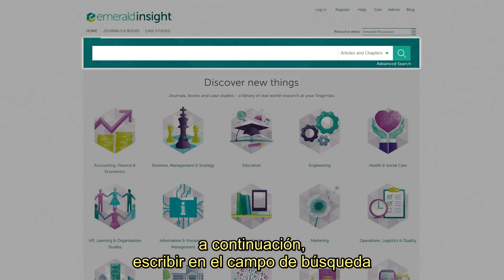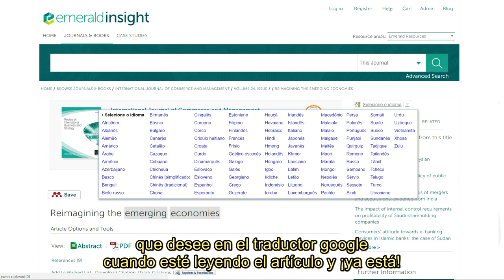1 Realice una búsqueda básica en pocos pasos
En pocos pasos es posible encontrar investigaciones relevantes de investigadores influyentes del tema que usted está buscando. Haga clic en el vídeo y vea lo fácil que es.